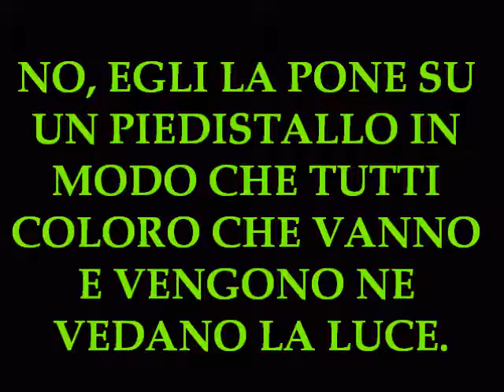VANGELO APOCRIFO DI TOMMASO 33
BRANI DI PROSA O POESIE. PUOI LEGGERE, ASCOLTARE O FARE ENTRAMBE LE COSE.